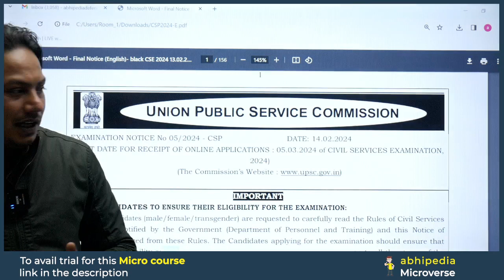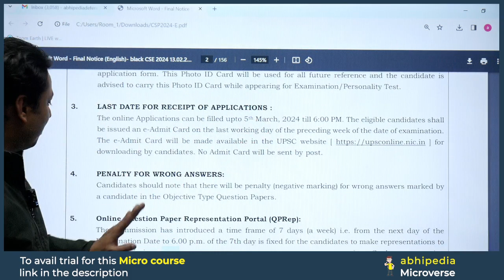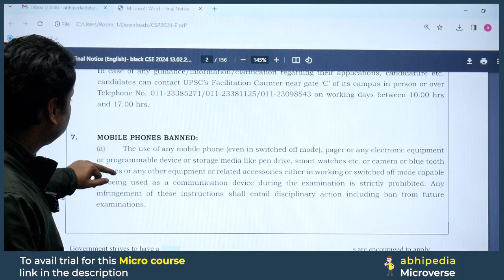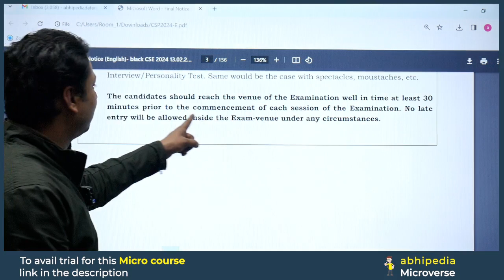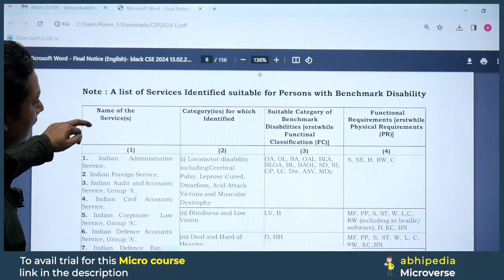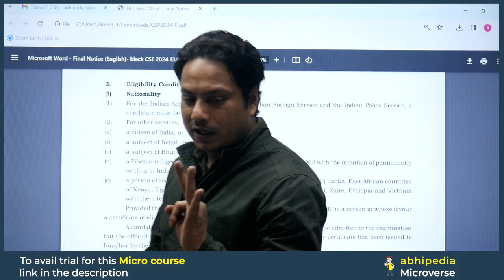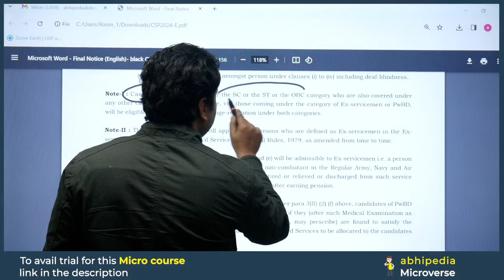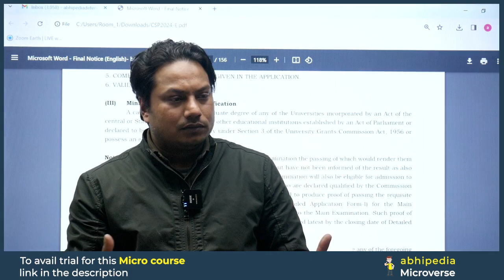UPSC EXAM 2024 I Prelims 2024 Notification Out I by abhimanu IAS